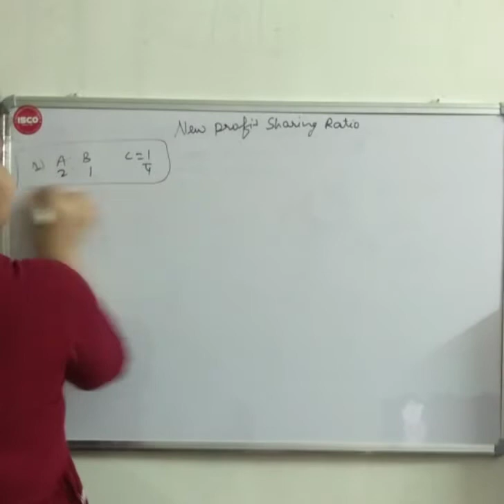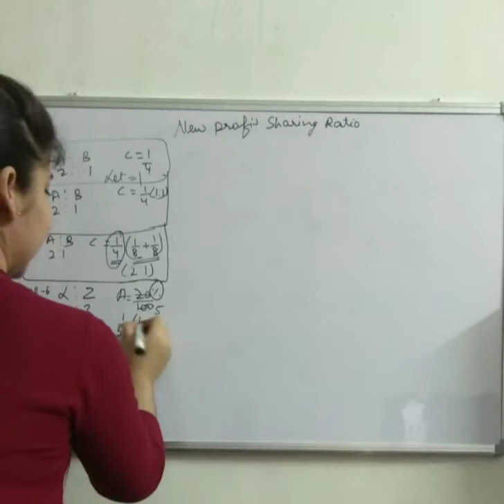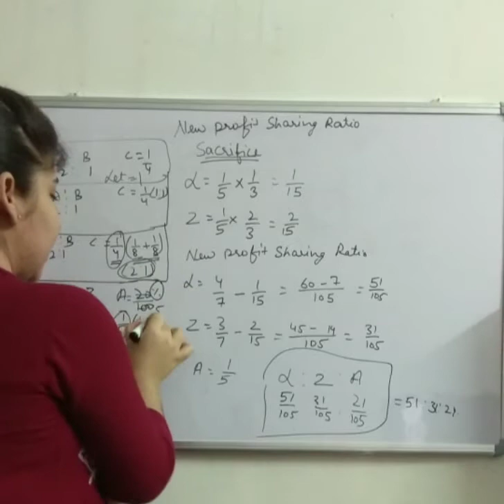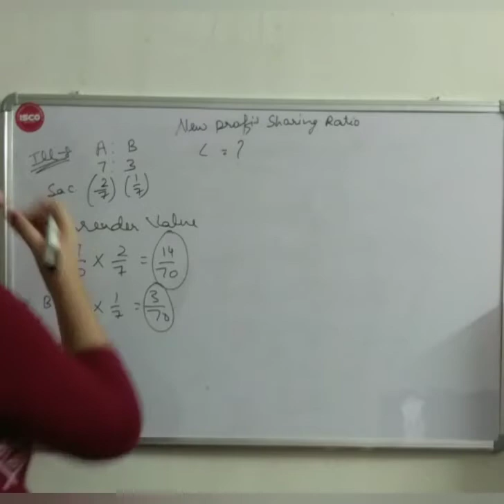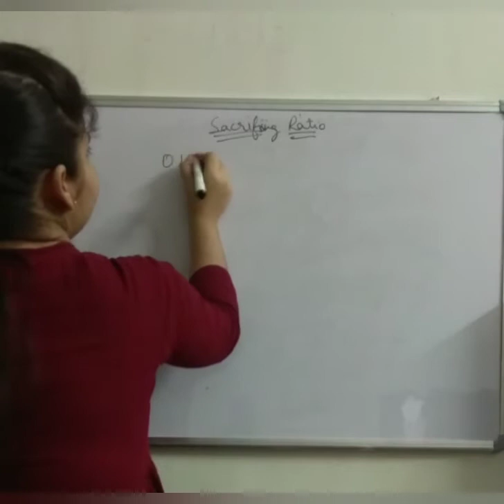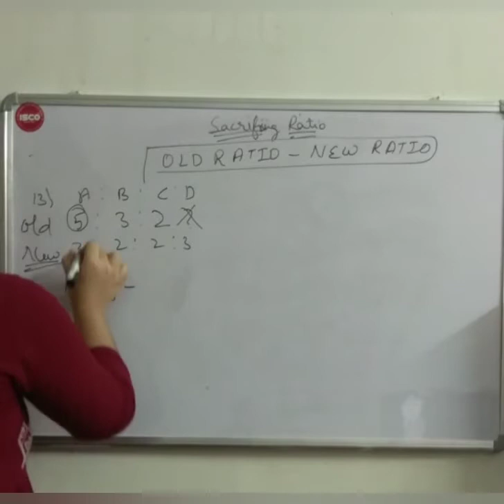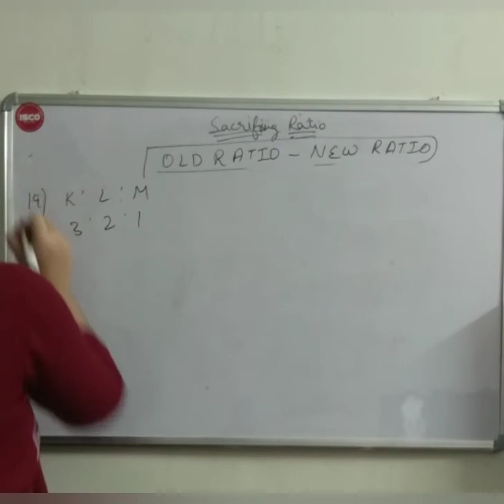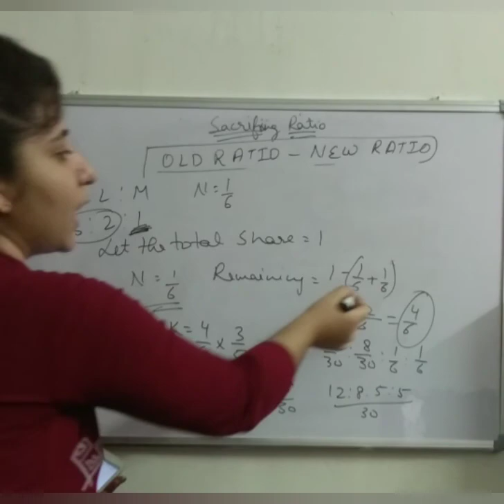Ch-3 Admission of a partner (New profit sharing ratio & Sacrificing Ratio)